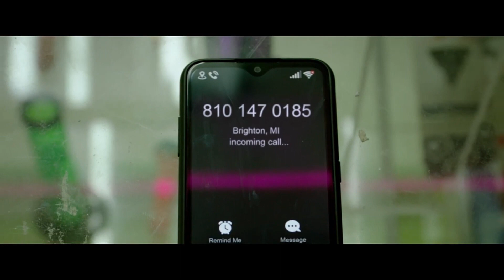Unseen 2023 Movie Trailer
Two women form an unlikely connection when a depressed gas station clerk Sam (Jolene Purdy), receives a call from Emily (Midori Francis), a nearly blind woman who is running from her murderous ex in the woods. Emily must survive the ordeal with Sam being her eyes from afar using video call. Michael Patrick Lane (Dynasty) will play the ex.

Genre: Horror, Mystery & thriller
Original Language: English
Director: Yoko Okumura
Producer: Paige Pemberton, Paul Uddo
Writer: Salvatore Cardoni, Brian Rawlins